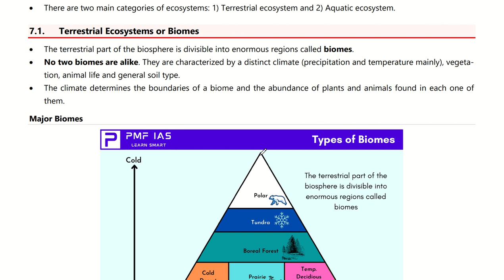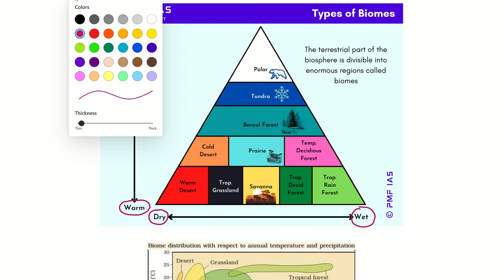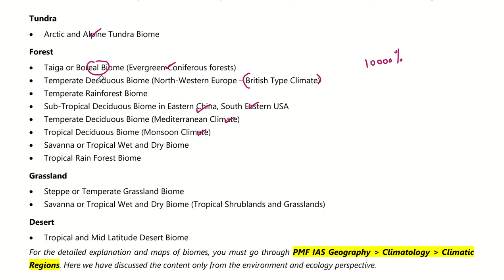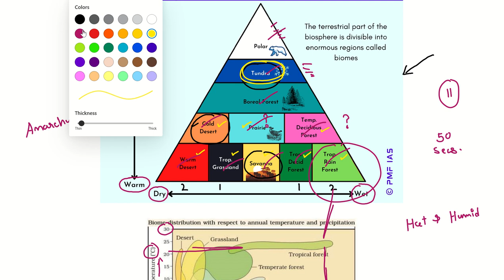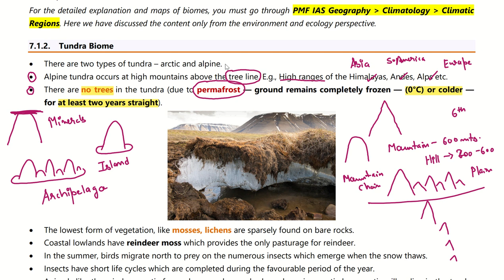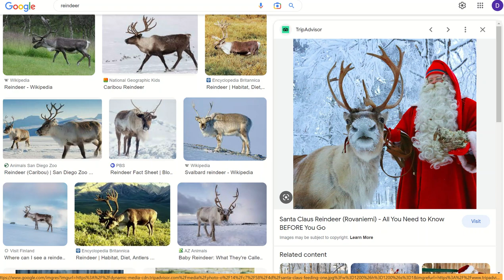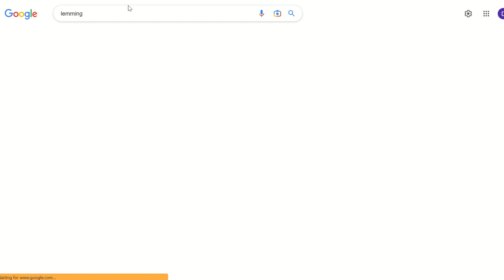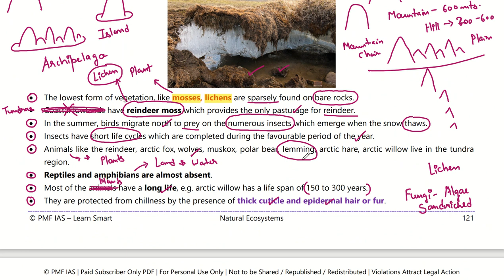PMF IAS | Ecology and Environment | Chapter - 7 | Natural Ecosystems | Part - 2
In this video we will discuss about " Natural Ecosystems ( Chapter - 7 ) " from PMF IAS Ecology and Environment Book

Topics To Be Discussed 👇👇👇

PMF IAS
PMF IAS Book
pmf ias
pmf ias book